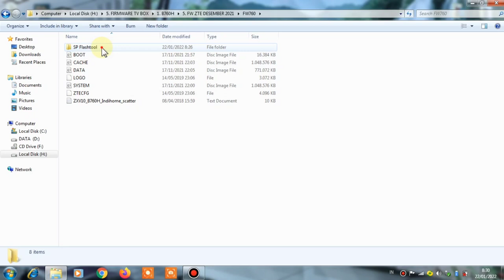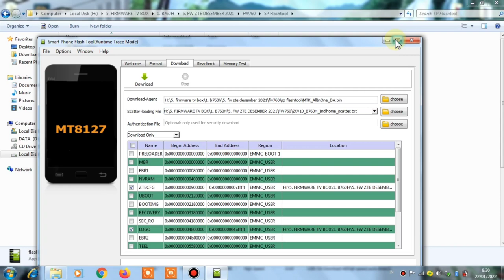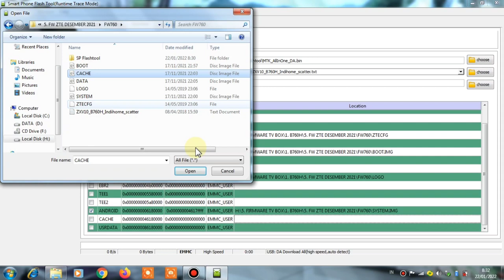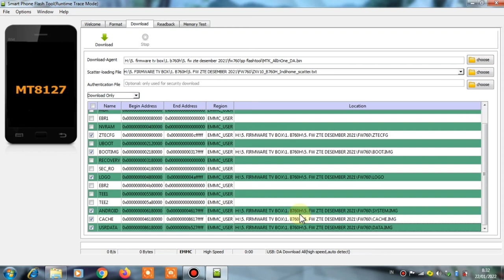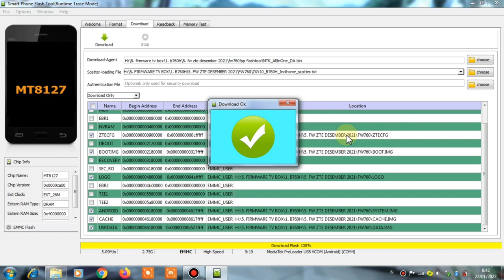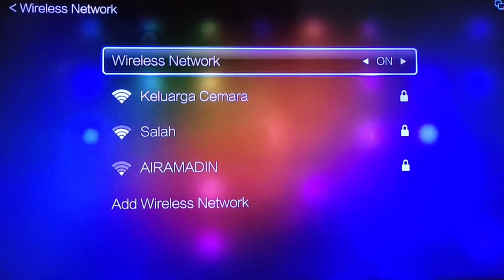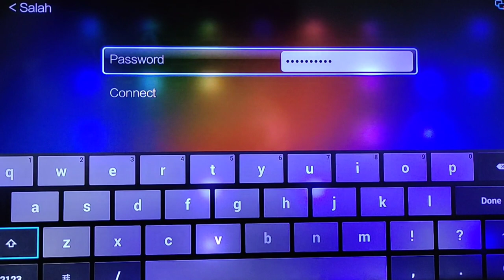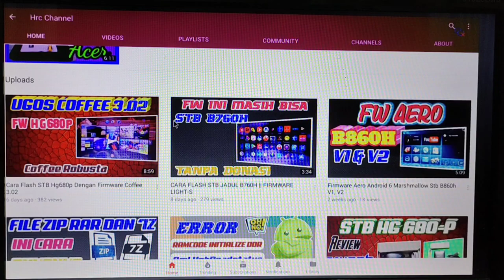TUTORIAL FLASHING STB B760H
TUTORIAL FLASHING STB B760H. Pada kesempatan Kali ini saya akan mencoba melakukan flashing terhadap STB B760H menggunakan firmware  yang cukup ringan dan stabil dan bagi teman teman yang belum pernah flash stb b760h bisa mengikuti langkah langkah atau cara flash stb b760h yang saya lakukan dan untuk FIRMWARE ini sangat ringan dan stabil di stb B760h dan setelah saya coba untuk aplikasi standart  bisa berjalan lancar dan bagi teman teman yang mempunyai stb b760h bisa mencoba firmware stb b760h dan untuk playstorenya lancar ya teman teman ok langsung saja kita coba dan ikuti langkahnya semoga bermanfaat :

PERALATAN TEMPURNYA :
  1. Laptop
  2. Stb Zte B760h
  3. Kabel usb (USB Male to male)
  4. SP Flash Tool (Aplikasi untuk Flashing Firmware Android)
  5. FIRMWARE STB B760H
  6. MT65xx Preloader Driver (Driver STB ZTE B760H)

 * KOMENT
Recording :
  1. Camera Vivo v20
  2. Record PC
Backsoung :
Koleksi Audio Youtube :
JIKA ADA PIHAK YANG TIDAK BERKENAN MOHON HUBUNGI DI :
hastag :
Editing :
1. Kinemaster
2. Pixellab